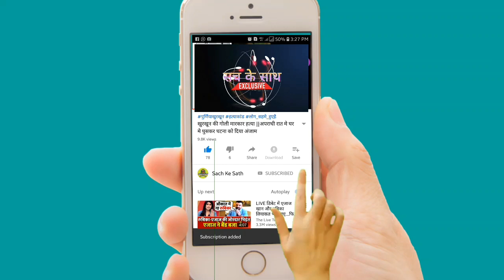Owaisi का बड़ा ब्यान | किशनगंज वालों से कही यह बात | Qamrul Huda|देखें |Sach Ke Sath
👉नोटिस -अगर आपके पास भी कोई ब्रेकिंग न्यूज होतो आप पुरी जानकारी के साथ मेरे whatsapp पर भेजें |
Channel Name👉 Sach Ke Sath